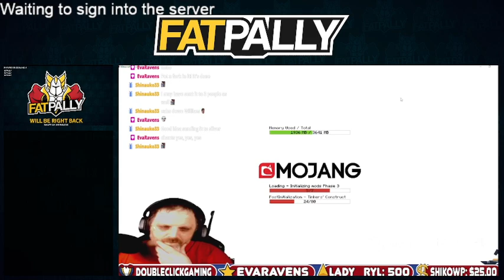02/11/23 Twitch VOD William Fox NoPixel 3.0 One step in the right direction| twitter:@fatpally